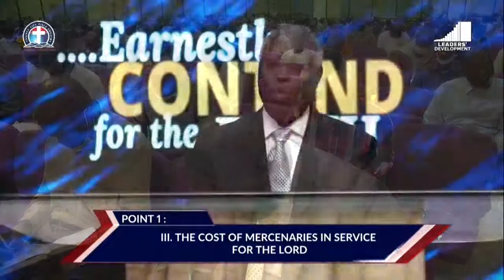Our Call and Commission to Serve The Lord vfr - Pas. W.F .Kumuyi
Nigeria 10:00 pm
USA.       5:00 pm
*DLBC Charlottesville prayer meeting come up Today Thursday 03/06/21*
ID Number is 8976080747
FreeconfrencecallHD. Com
Dial in  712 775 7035
Code 344823#
Please Share now
Pastor Matthew Oluwasaanufunmi Akanmu